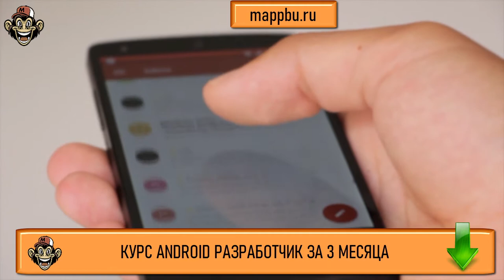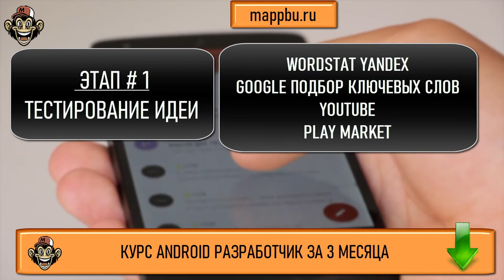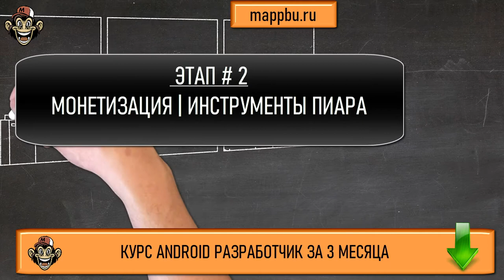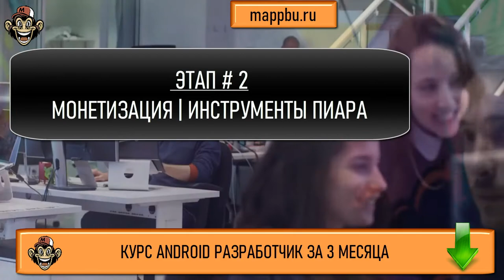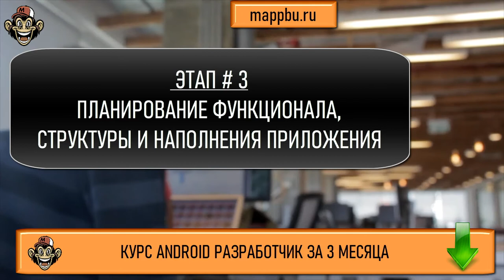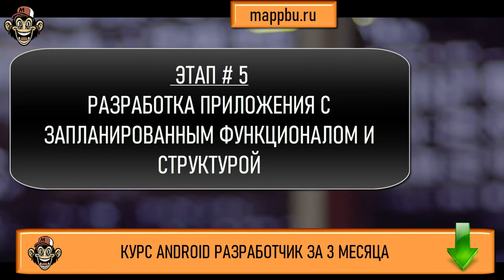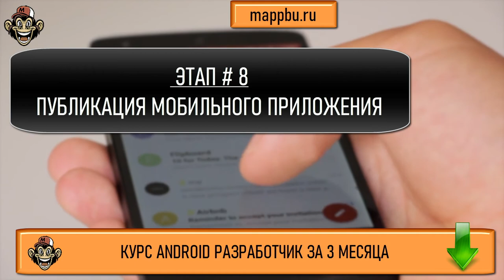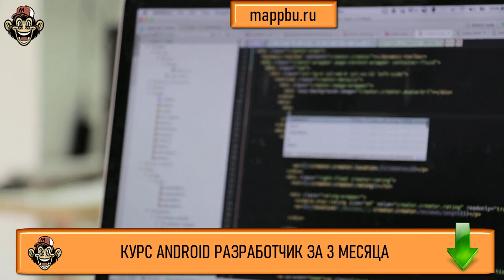Как стать android разработчиком с нуля Что должен знать android разработчик Что должен знать андроид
0:00 Зачем android разработчику выходить на фриланс ?
03:30 Мифы о фрилансе
06:40 Как выйти на фриланс? - Пошаговый план